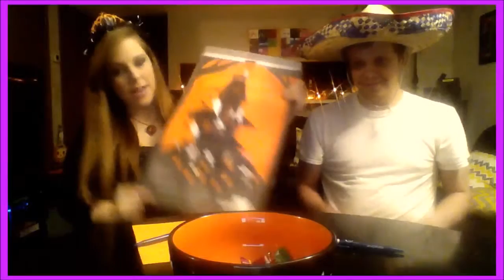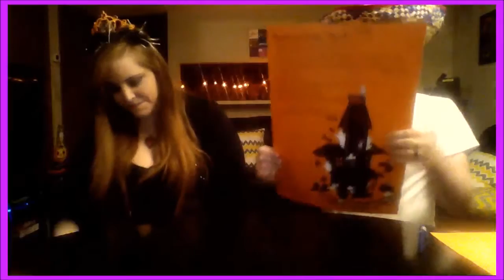Halloween Warhead Challenge w/ Special Guest!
Hello everyone! Today Tyler and I play the Newlywed game while we build a haunted house. Losers must eat a Warhead, and the ultimate loser must eat an entire handful! Enjoy our suffering!

Please no spam, but I don't mind if you advertise your own channel. You gotta start somewhere ;)

Watch on Fridays for Facecam Fridays including gameplay, horror games, tutorials (crafts, cooking, DIY & more!), funny videos (Popin' Cookin', Rants), challenge videos, collaborations (featuring my husband), and so much more!

Funds will go towards a new microphone for better sound quality, a better webcam for facecam videos (and this will also mean more frequent facecam videos), a new computer for better, more high quality videos, a camera for vlogging, and more.

It's nothing personal, but I won't accept your friend requests. I am wayyy more active on Facebook than I am on Twitter, so go ahead and follow and see all the funny shit I post because I live my life on the Internet.